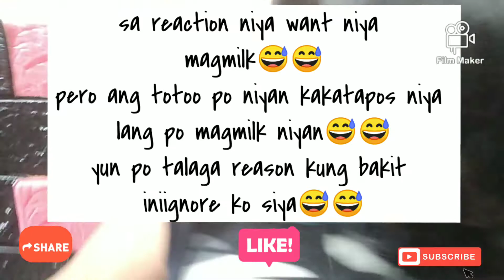Ignoring shorien to timpla ng milk niya😅😅| MTSJA |shorien vlog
ignoring shorien to timpla ng milk
in this video want niya na itimpla ko siya ulit ng milk niya
pero sa totoo lang kakatapos niya lang po magmilk😅😅yan po reason ng pag ignore ni mommy kasi baka ma full siya at masuka nalang..😅😅